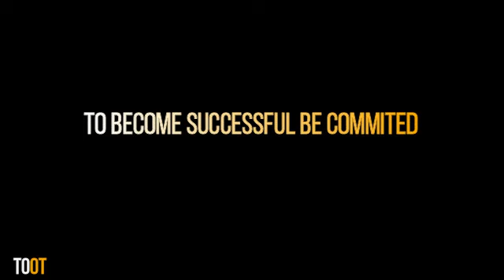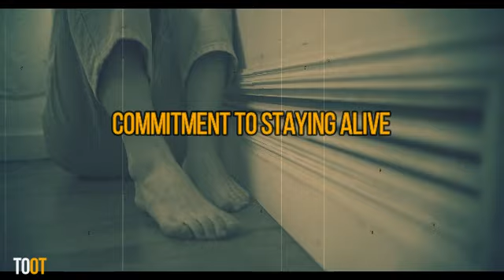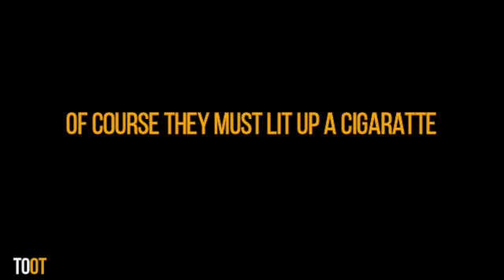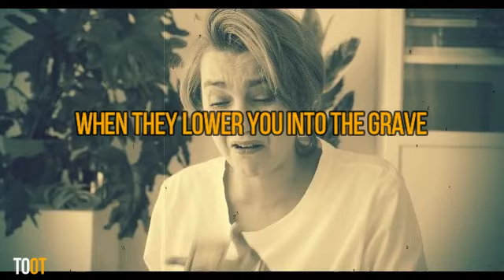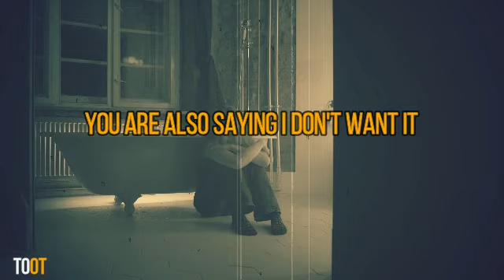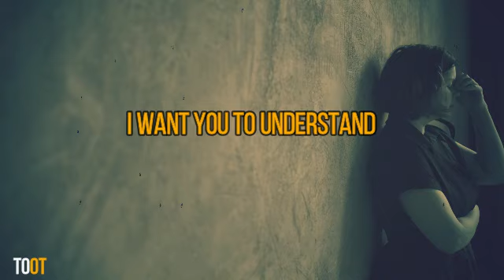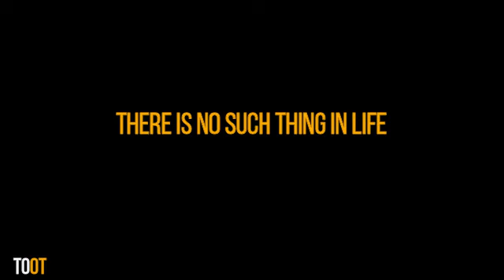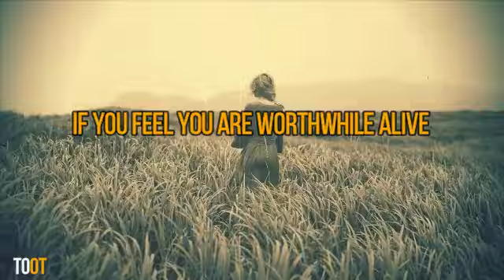Sadhguru | To Become Successful, be Commited powerful motivational speech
Welcome to "The Toot" - a channel dedicated to inspiring and motivating you to achieve your goals and live your best life.

At "The Toot", we believe that everyone has the potential to achieve greatness, and we're here to help you unlock that potential. Through a variety of motivational content, including inspiring stories, helpful tips, and practical advice, we aim to empower you to become the best version of yourself.

Whether you're looking to make a change in your career, improve your relationships, or simply find the motivation to get through a tough day, "The Toot" has got you covered. Our mission is to provide you with the tools and inspiration you need to overcome obstacles, stay focused, and achieve your dreams.